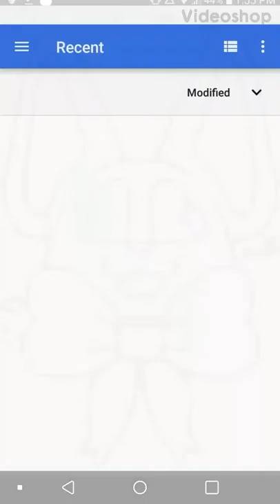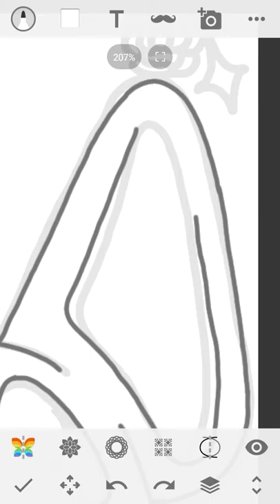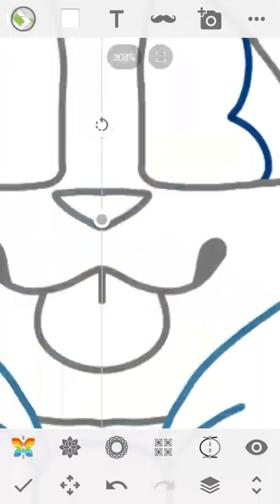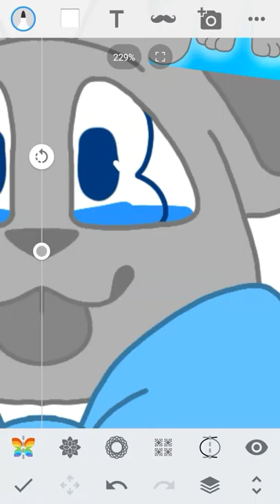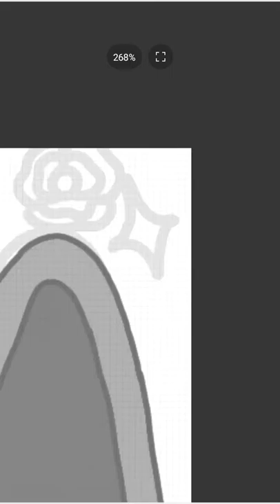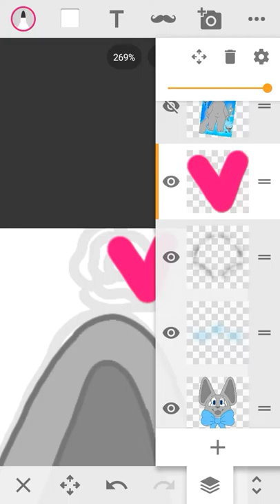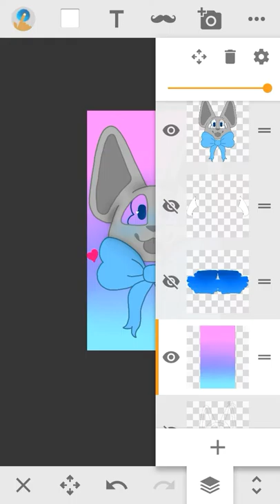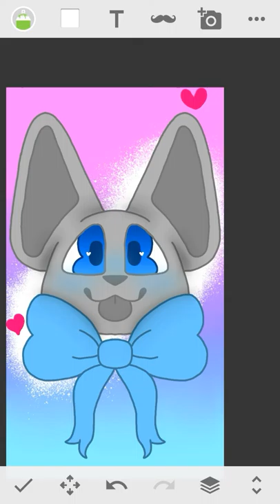Furry with a bowtie | fursona speedpaint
Hope you liked the video subscrib if you want to help keep me motivated also do you think I should make an outro?

Songs I used:
Girl come thru by PrKo
Chime by NCS
Fuck u by Shane Dawson